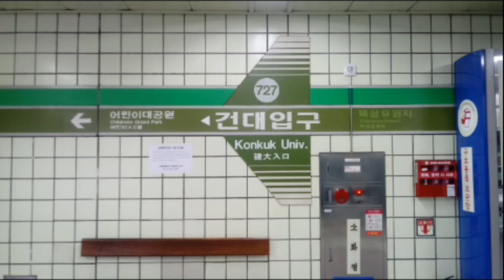(727) 서울7호선 건대입구역 역명판 (상선)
건대입구
Konkuk Univ.
(727)